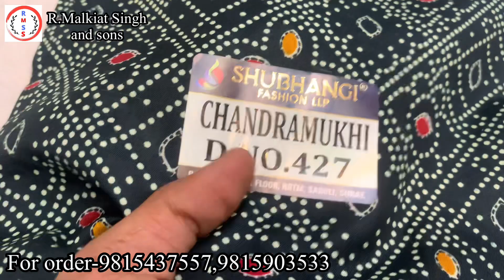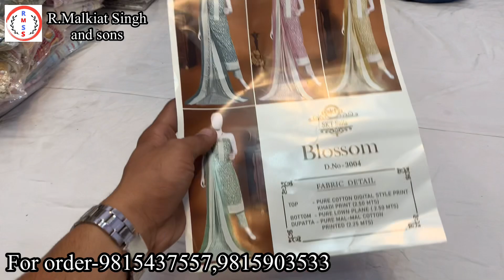Wholesale kapda market near golden temple (sultanwind gate)अमृतसर की सबसें सस्तीं wholesale market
video call for Quick order

-- -R. Malkiat Singh And Sons ———-

                        Inside sultanwind gate
                        Near Singhania Hospital
से सीधा 20-25 दुकाने आगे आये आपके left hand दुकान आयेगीं

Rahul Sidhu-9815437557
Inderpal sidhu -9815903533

Searching tags

best wholesale market in Amritsar
cosmatics wholsale market in Amritsar
wholsale kite market in Amritsar
wollen wholesale market in Amritsar
wholsale electrical market in Amritsar
wholsale market in Amritsar near golden temple
Amritsar wholesale market ladies suit
cheap market in Amritsar
shastri market Amritsar
ladies suit factory Amritsar
new cloth mArket Amritsar
wholsale punjabi suit Amritsar
Amritsar cloth market
lahori gate market Amritsar
amritsar cloth factory
womens cloth store near me
women cloth store Amritsar punjab
wholsale ladies suit manufacturer in India
ladies suit wholesale price
ladies suit market near me
ladies suit wholsaler near chandani chownk
ladies suit wholesale near me
wholsale suit suplier in Surat
wholsale suit supplies in Delhi
wholsale market in Amritsar

Cotton suit
Print suit
Boutique style suit
Designer suit
Pakistani suit
Than wale suit
Printed suit
Chanderi suit
Embroidery suit
Punjabi suit
Fulkari suit
Fulkari dupatta
Wholesale market
Ladies suit